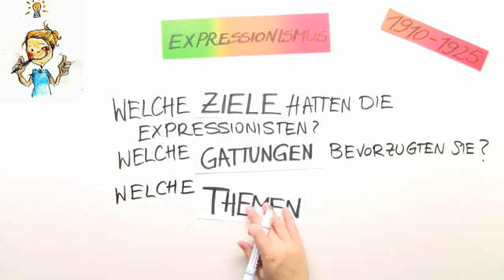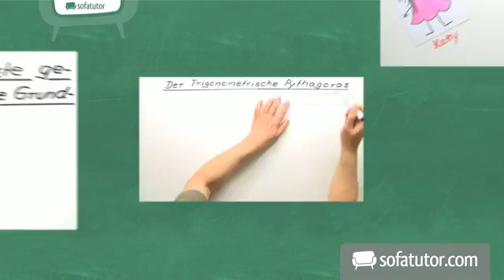Was ist noch gleich der Expressionismus? | Deutsch | Literatur und Epoche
Inhalt:
"Expressionismus"
"Literatur Expressionismus"
"Epoche Literatur"
"Expressionisten"
"Gattungen Literatur"
"Heym"
"Trakl"
"1. Weltkrieg Literatur"
literaturliste 1. weltkrieg
trakl gedichte
trakl verfall
gattungen literatur übersicht
epoche literatur der weimarer republik
epoche literatur definition
literatur expressionismus merkmale
Literatur Expressionismus
literatur expressionismus werke
expressionismus kunst merkmale
expressionismus künstler
expressionismus definition
expressionismus gedichte
expressionismus merkmale
expressionismus literatur

Dieses Deutsch-Video zum Thema Die Literaturepochen kennen gehört zum Themengebiet "Literatur und Epoche".